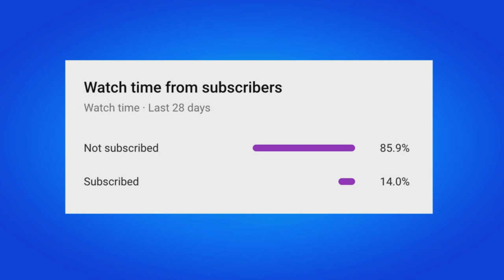How To COMPLETE ALL CROSSMARK OPERATIVE NIA CHALLENGES in Fortnite! (Quests Pack Guide)